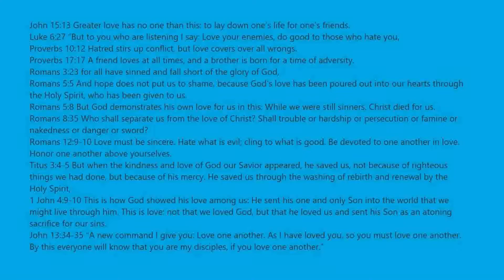Bought QuikShift Go Kart N Bloxster DLX2 In Bloxburg